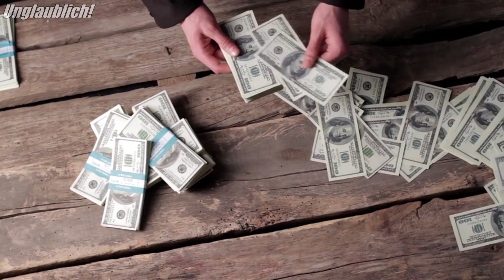CR7 und Messi nächstes Jahr in der gleichen Mannschaft! PSG macht Rekordangebot für Star-Fußballer